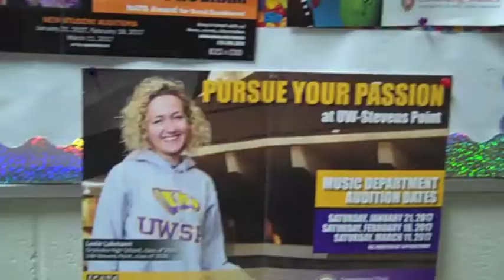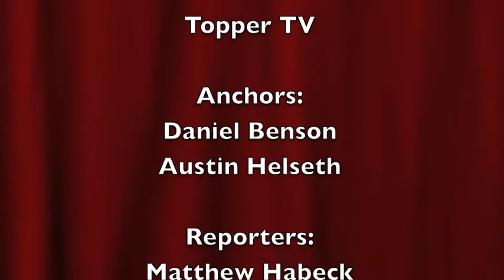Topper TV 217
February 17, 2017 edition